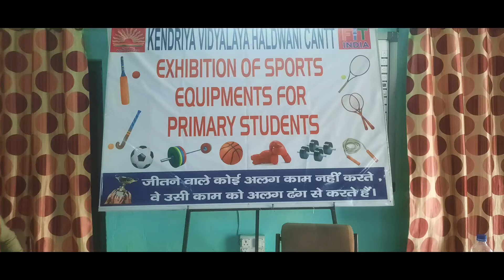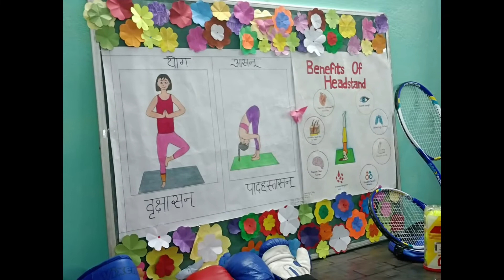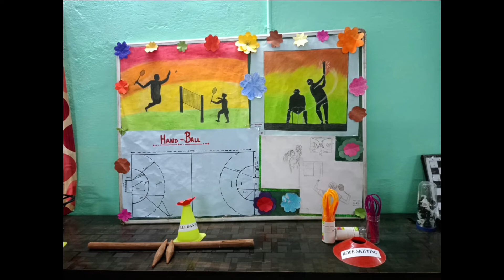Exhibition of Sports equipments.